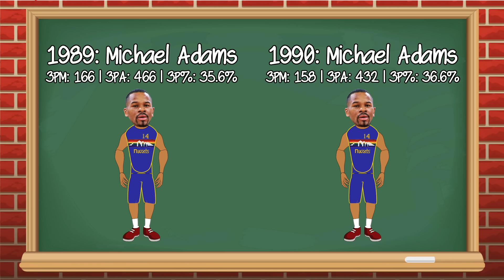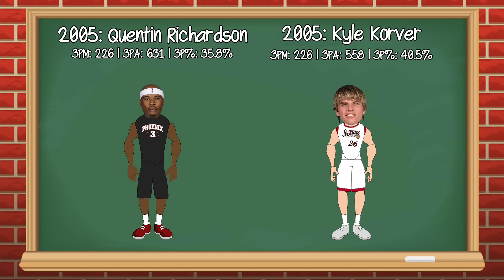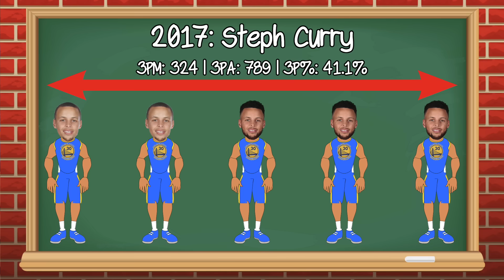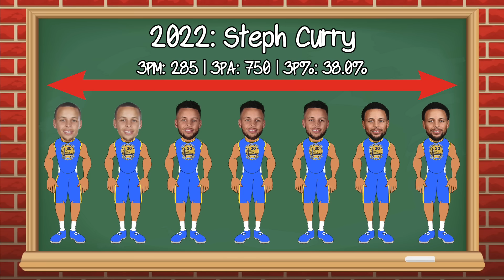1 Fun Fact about Every NBA 3 Point Leader!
1 Fun Fact about Every NBA 3 Point Leader! (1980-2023)
Timestamps:
0:00 Intro
0:06 1980s
2:16 1990s
4:00 2000s
5:55 2010s
7:43 2020s
8:58 Outro

Here are some NBA Facts that Sound Fake but are Actually True: NBA Facts about LeBron James, Steph Curry, Ray Allen, Kobe Bryant, Bill Russell and more! NBA Animation by Rebound Rewind.

Sources:
NBA Songs featured in this video: Little G Fresh: